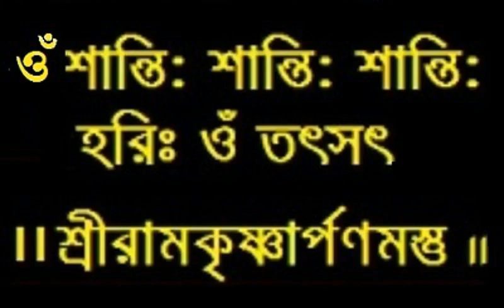Ramakrishna Bhagabatam 153 I Baranagar Ramakrishna Mission Devotees